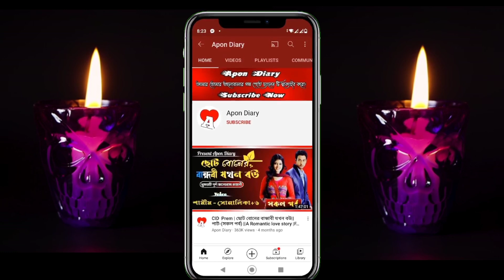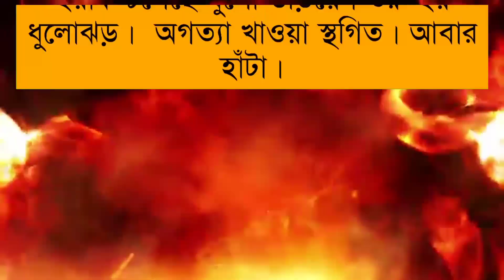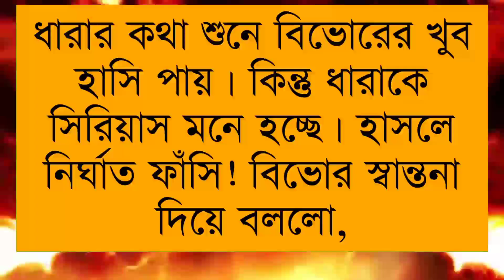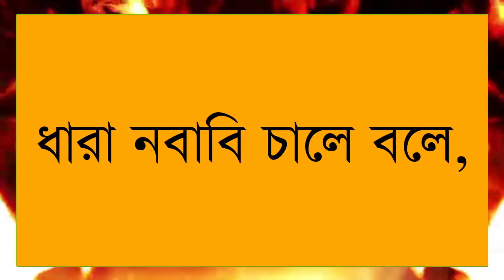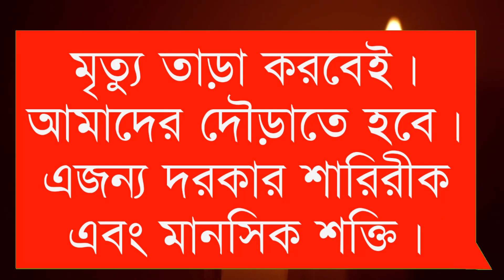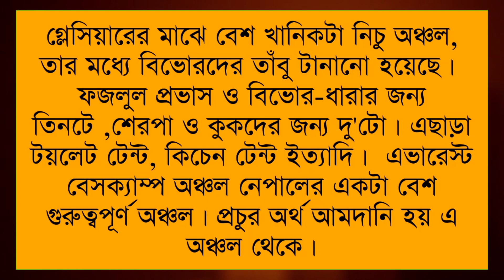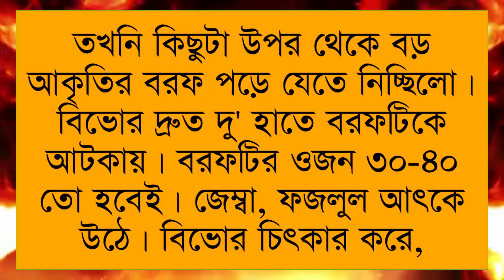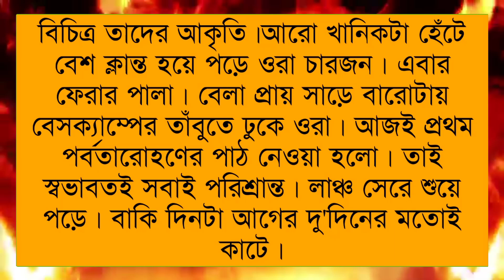জুনিয়ার মেয়ে যখন কোটিপতি বউ ||সিজন - ১৬ ||Romantice love story || Ft :-Shonlika&Rayhanul,Sajid,Tamim